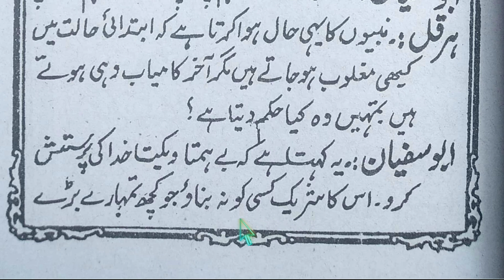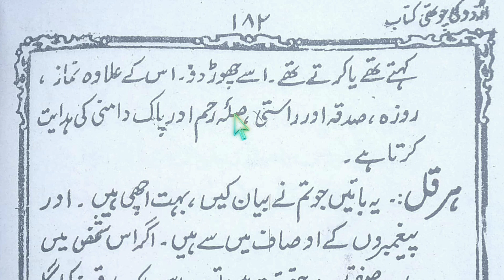#141-Urdu ki chauthi kitab lesson-58 Hiraql qaisare room ko khat /@Learn Quran Kids.💯✔️